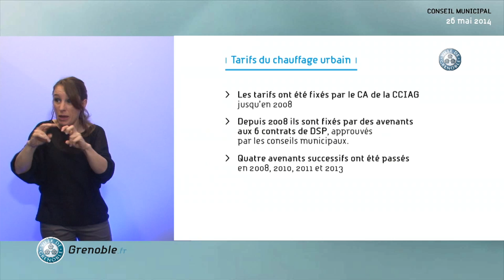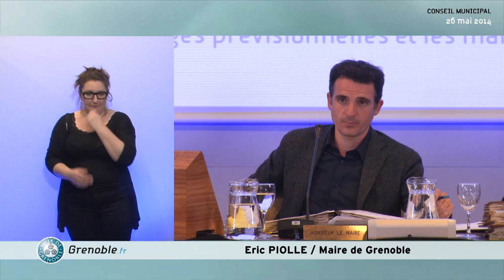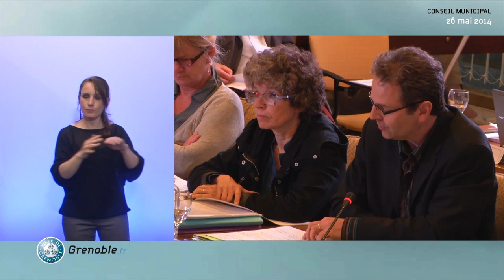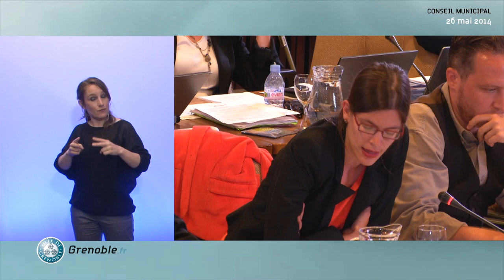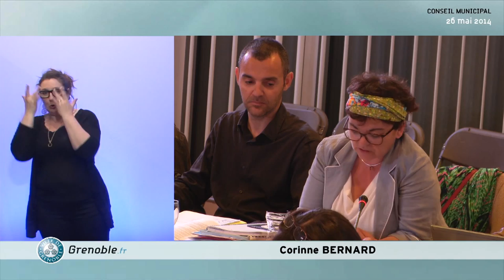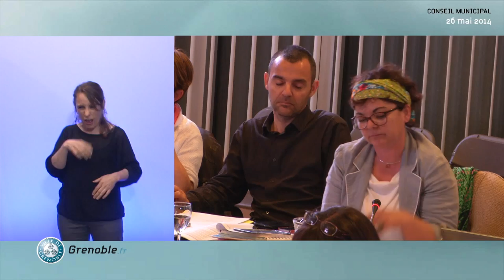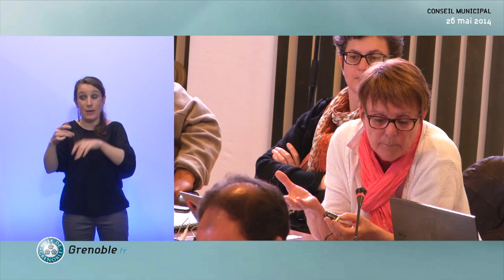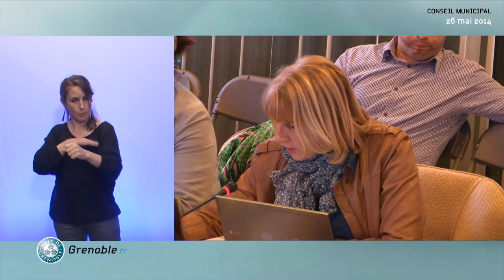Conseil Municipal Ville de Grenoble du 26 mai 2014